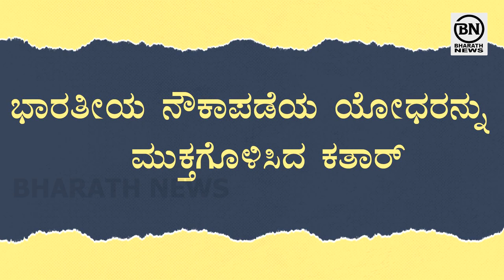ಭಾರತೀಯ ನೌಕಾಪಡೆಯ ಯೋಧರನ್ನು ಮುಕ್ತಗೊಳಿಸಿದ ಕತಾರ್ | Qatar freed Indian Navy soldiers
Your Queries ⬇️
short video viral kaise hota hain
how to viral shorts video on youtube in hindi
youtube videos viral kaise hota hai
fact video viral kaise karen
dn ka fact
mast fact
mai nhi to koun
shrushti tawade
shrushti tawade rapper
bhaiya ji ke fact video
technical Yogi video
technical gyan
sona mukul viral video
2-4 views aa raha hai
2-4 views aa rha hai kya kare
1k 2k views aane ke bad views kyu ruk jata h
2-4 views problem solved
views kaise badhaye youtube par
views kaise badhaye apne video par
views nhi aa raha hai kya karen
how to complete 4000 hours watchtime
views kaise badhaen youtube par
views badhane ka secret tricks